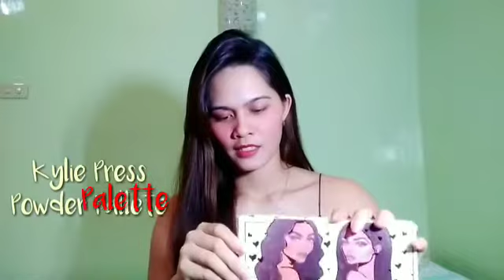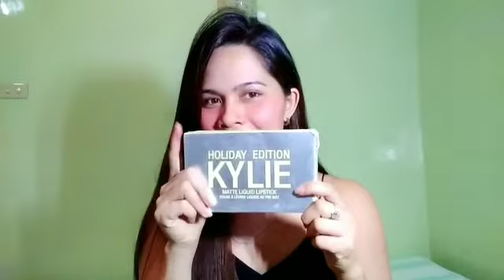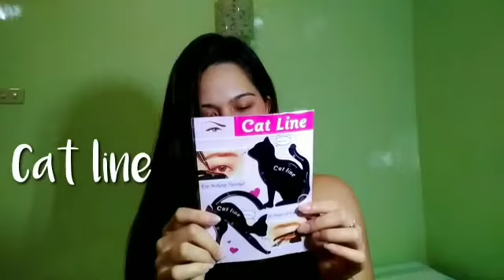SHOPPEE HAUL- ANG MURA! (Kylie make-up)